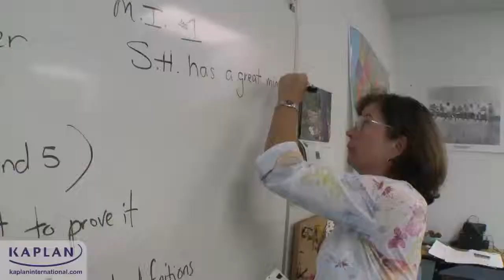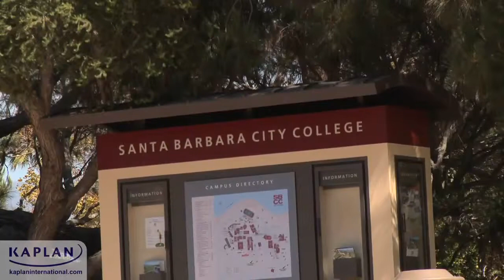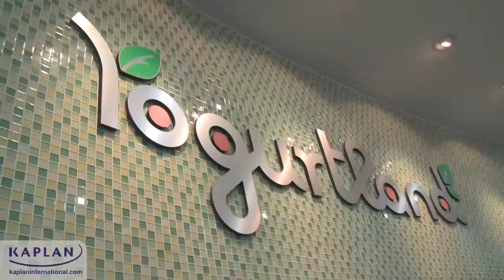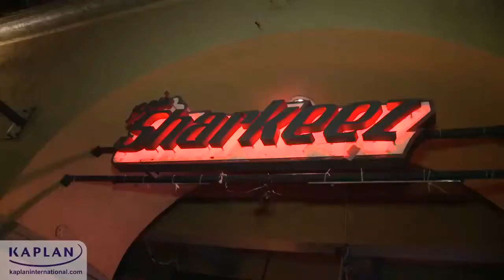English School in Santa Barbara Kaplan International Colleges